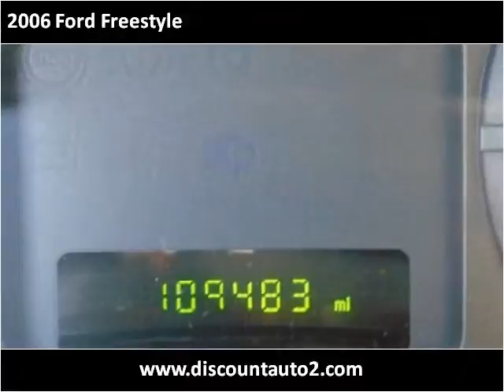2006 Ford Freestyle Used Cars Ewing Township NJ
This 2006 Ford Freestyle is available from Discount Auto Sales.